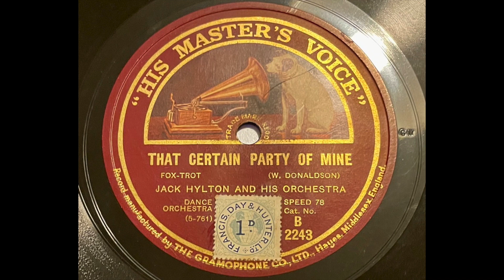Jack Hylton - That certain Party of mine